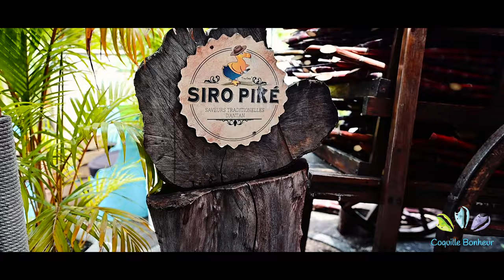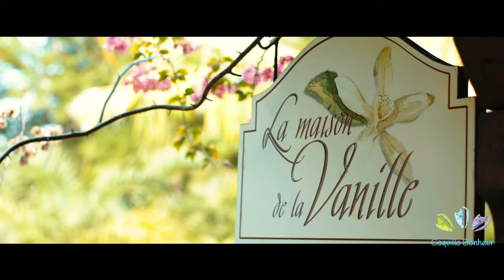Coquille Bonheur DMC Mauritius - Your Sustainable Travel Partner